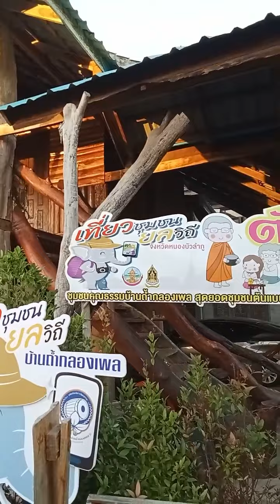พระฝรั่ง ชาวต่างชาติ พระอาจารย์มาร์ติน ปิยธัมโม ออกรับบิณฑบาต 18-11-2566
พระฝรั่ง ชาวต่างชาติ พระอาจารย์มาร์ติน ปิยธัมโม ออกรับบิณฑบาต (บ้านถ้ำกลองเพล) วัดภูฆ้องทอง ิ.เมือง จ.หนองบัวลำภู 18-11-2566